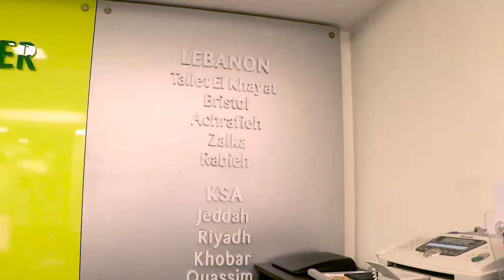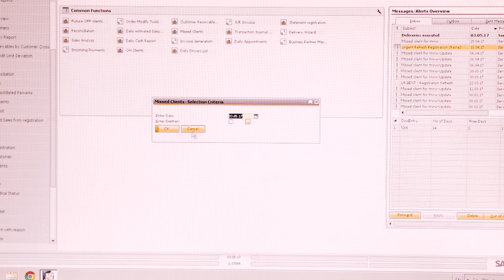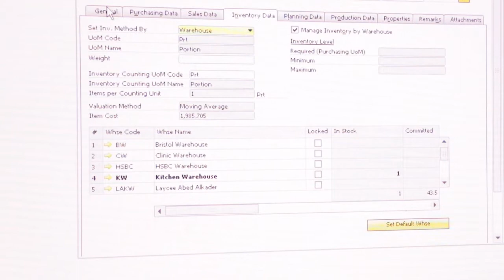Watch how ProCons and SAP Business One helped Diet Center in Lebanon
SAP Business One from Procons helped Diet Center to run all their internal business processes smoothly: Production, Finance, Clinic, Accounting, HR, and Purchasing.